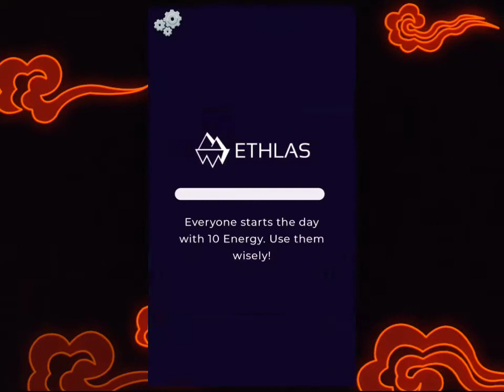YASSI PRESSMAN ON ETHLAS METAVERSE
ETHLAS METAVERSE